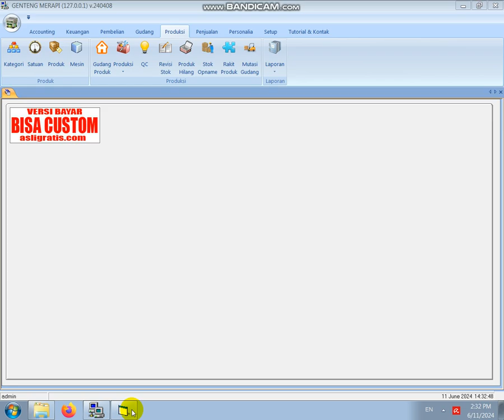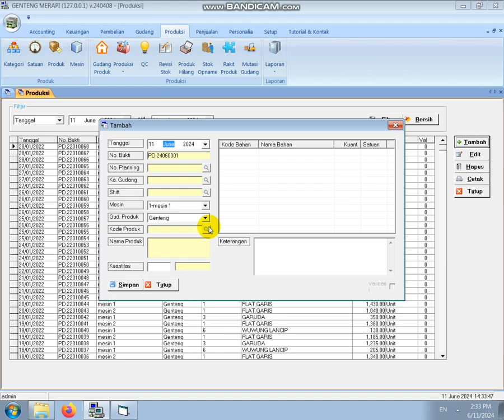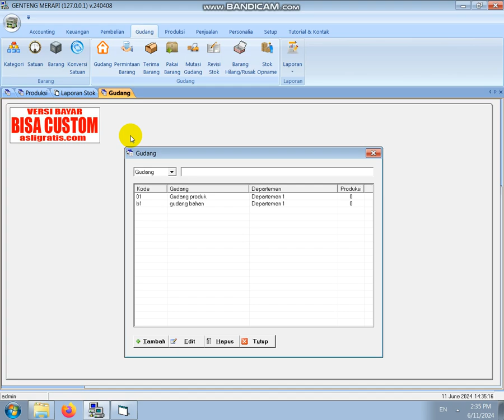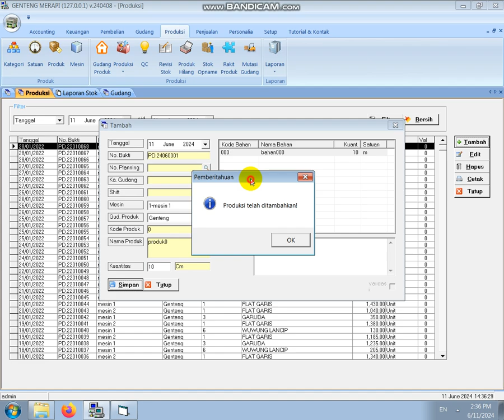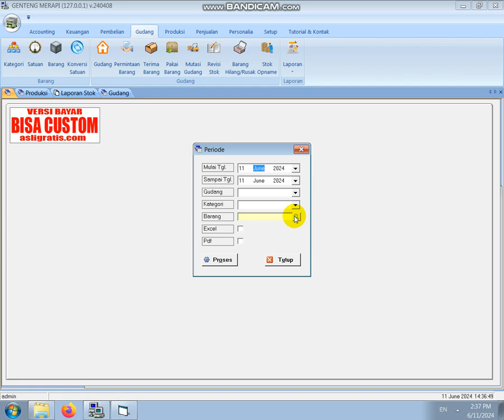KESALAHAN UMUM STOK BAHAN TIDAK CUKUP SAAT PRODUKSI SOFTWARE PABRIK